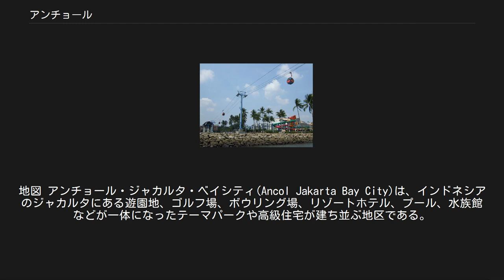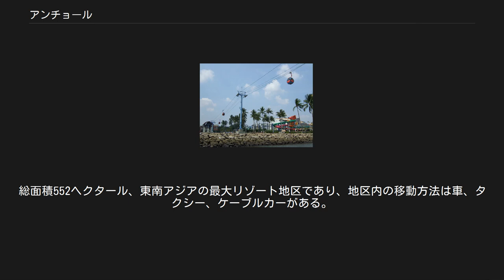アンチョール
アニマトロニック・アトラクション
地図 アンチョール・ジャカルタ・ベイシティ(Ancol Jakarta Bay City)は、インドネシアのジャカルタにある遊園地、ゴルフ場、ボウリング場、リゾートホテル、プール、水族館などが一体になったテーマパークや高級住宅が建ち並ぶ地区である。
アンチョール海岸のマリナ・ヨットハーバーからジャカルタ湾にあるリゾートアイランド（プロウ・スリブ）行きの高速船が出る。
運営は、PT. プンバングナン・ジャヤ・アンチョール, Tbk.。
 2006年までの正式名称はインピアン・ジャヤ・アンチョール公園（Taman Impian Jaya Ancol）。
現地の人々は、このテーマパークを「アンチョール」と呼ぶ。
 数々の施設があるが、ゴルフ場 (Executive Golf Fun)、シーワールド、ドゥニア・ファンタジー遊園地（Dunia Fantasi)、グランガン・サムドラ水族館 (Gelanggang Samudra)、アトランティス・ウォーター・アドベンチャー・プールテーマパーク (Atlantis Water Adventures)などが特に人気がある。その他、インドネシアの伝統的な木彫り、革製品、バティック、絵画、民芸品などを展示するアートギャラリーパサー・スニ（Pasar Seni)があり、ステージではインドネシア民族音楽の他に様々のジャンルの音楽ライブが開催され、週末・休日にはカップルや子ども連れの家族がよく集まる場所。グランガン・サムドラ水族館は2006年に改築され、イルカやアシカのショーやバードパーク、東南アジア最大級4-D映画館がある。 ジャカルタ湾を眺望するプトゥリドゥユン・コテージ、メルキュレーホテル 、ラディン・アンチョールなどのリゾートホテルがある。カーニバルビーチ（Pantai Carnival）とフェスティバルビーチ（Pantai Festival）では様々なイベントが行われ、家族連れの遊び、夜にはカップルで賑わう場所である。
大晦日にはカウントダウン・イベントやダンドゥットライブや花火大会が開催される。
 フライドチキンやミバソなどのファーストフード店、ジンバラン（バリ料理）、シンパン・ラヤ（パダン料理）などのレストランがある。
その中でも特にバンダル・ジャカルタ・インサイド・シーフードレストランは魚市場のような雰囲気で、生簀から、自分で選んだ魚介類を調理してくれる事で知られている。
 アンチョール地区の入場料はRp.10,000（子ども・大人）で、車、バイク、施設の入場料は別。
総面積552ヘクタール、東南アジアの最大リゾート地区であり、地区内の移動方法は車、タクシー、ケーブルカーがある。